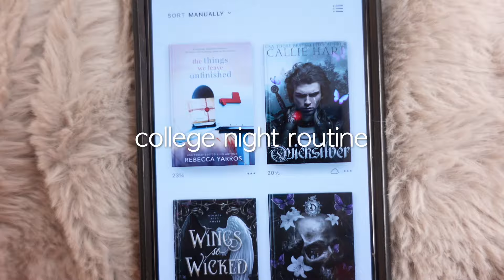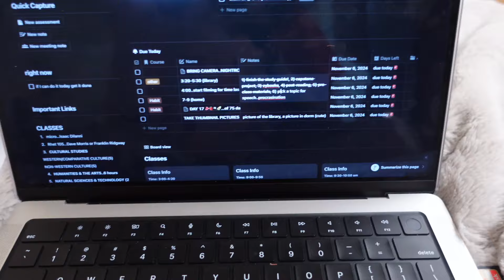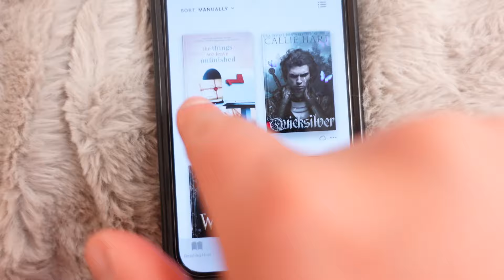COLLEGE NIGHT ROUTINE | productive & relaxing!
Welcome back to another video! This is my night routine in college. My goal every night is to destress/relax in order to have an amazing next morning and day. I hope you guys enjoy this video. 🥰

MUSIC (I USE THEMATIC, IT'S FREE, & so EASY to use)
use the link below (you can also buy premium for all the song selections!)

Free Music for Videos 👉 Music by Citrus Avenue - Saltwater and Sunscreen

FAQ
How old are you? : 18
Where are you from? : Illinois
Siblings? : one brother
Speak other languages? : Romanian